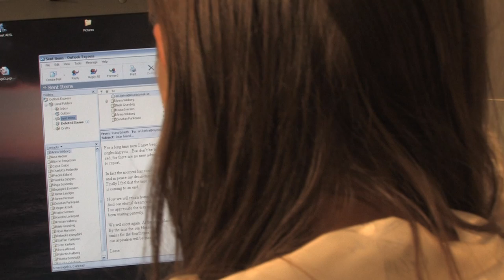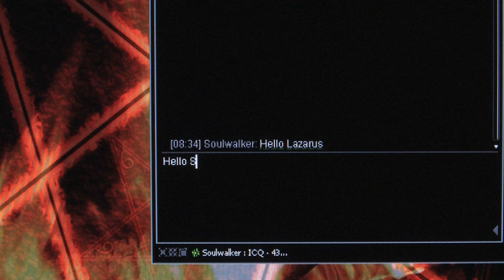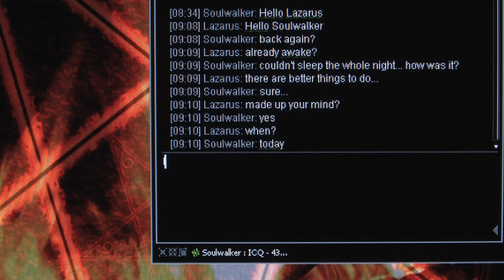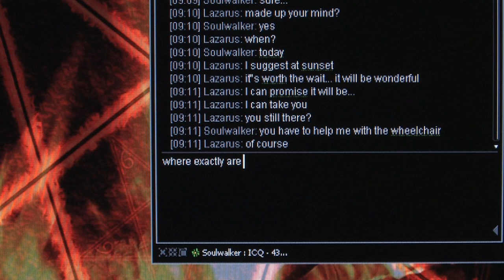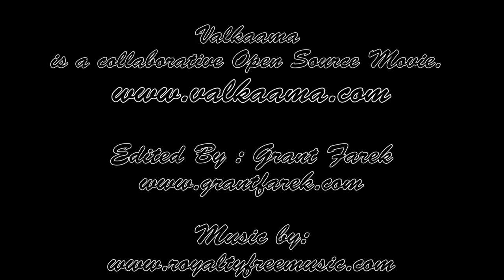Valkaama ( Open Source Movie)